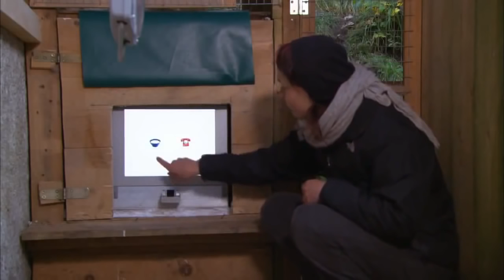Crows Smarter Than You Think ★ Animals Channel HD